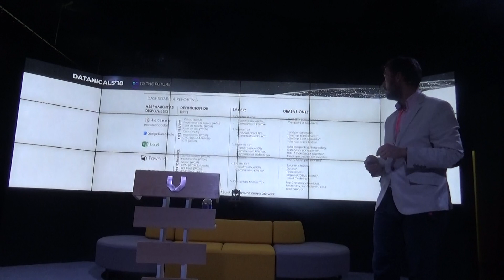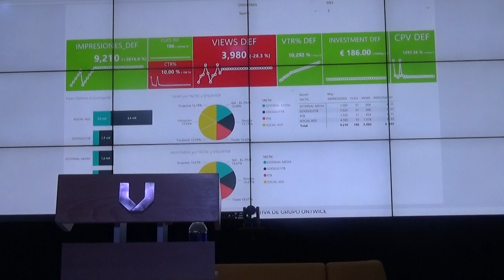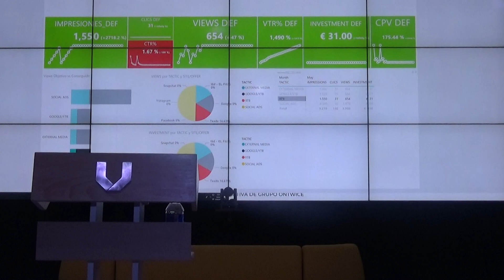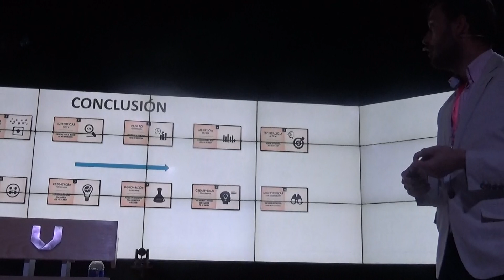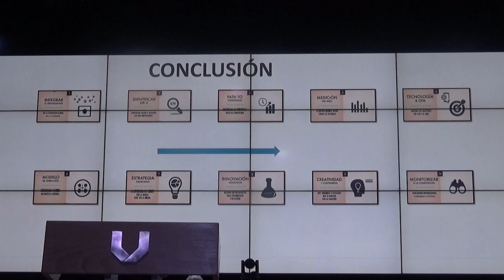Mercado (Contversion): “lo importante en visualización es definir capas a representar”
Manuel Mercado, ha presentado en Datanicals’18. Go To The Future ‘Cómo mejorar el ROI con la gestión de datos’.